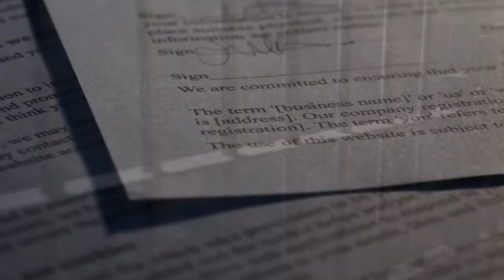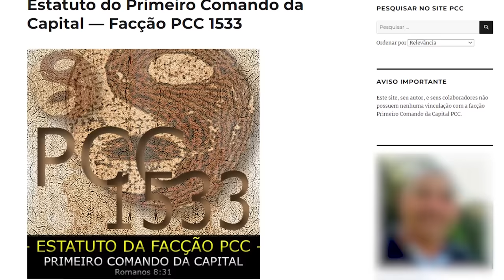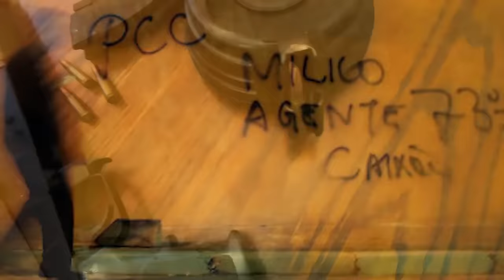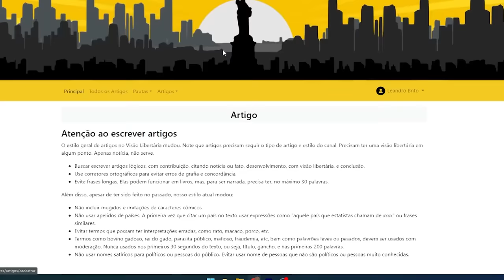O PCC se tornou um verdadeiro estado, e agora está completamente dividido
Ajude o canal:

16vmNcrA4Mvf7CaRLirAmpnjz1ZH3bWNkQ (Bitcoin)
LSCnrubCVcpuLrGTTLMqpwRTXvYz7vMbbA (Litecoin)
0x28aec946919c70e5e25d7c6785ede7622278b463 (Ethereum)
nano_1s6i6xwujzqnmie8nc3x8rfumdnebpsd6h4cp9wgkcpk4eb1xn5u7n48ok5b (Nano)
0x1302536c28695e47aaedd020aaf39f500cf6c22f (BNB)